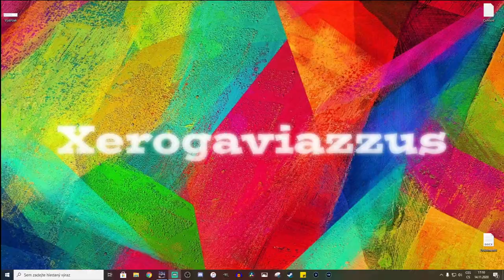AMX 30B - Carry jak má být - komentovaný replay